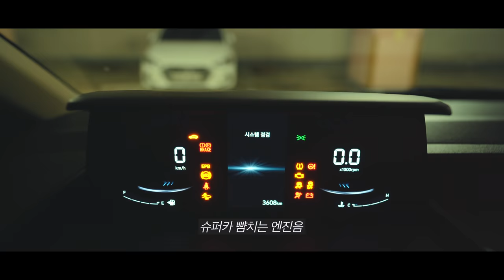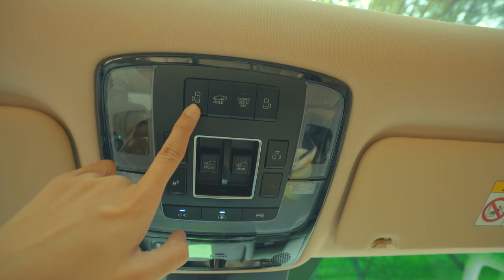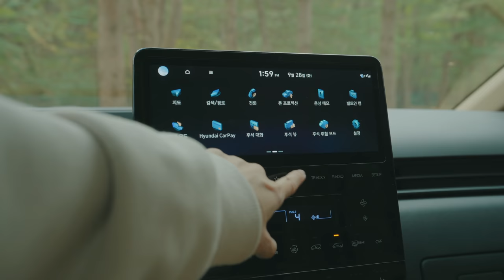조용한 산 속에서 스타리아 차박 | 최고의 공간감 | 반려견동반 캠핑| 속리산사내리야영장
봉봉이랑은 대체 언제 차박을 가보나 싶었는데
스타리아를 타보니.. 와 이게 뭐지 싶었습니다
따로 개조하지 않아도 공간을 넓게 쓸 수 있다는게
이 차가 가진 최고의 장점이지 않을까 싶어요
이번 영상도 즐겁게 봐주시길 바라며

*모든 촬영 및 편집을 혼자서 진행하는 1인 크리에이터 입니다.
*본 영상은 현대자동차로 부터 차량 대여 및 제작비를 지원받았음을 알려드립니다.